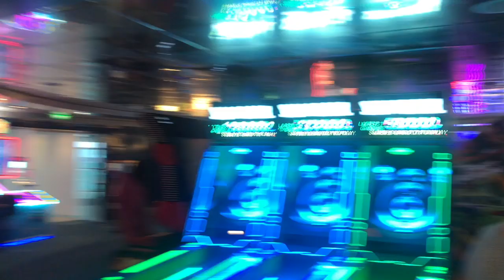I'M BACK!!! // CARIBBEAN CRUISE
LONG TIME NO VLOG!!! I am so excited to be back on YouTube!! Thank you guys for being so patient with me, as well as encouraging. if it weren't for ya'll, I wouldn't be back on here! Hope ya'll enjoy this vid. I know it's a bit choppy, but I'm just glad to be back! Xo